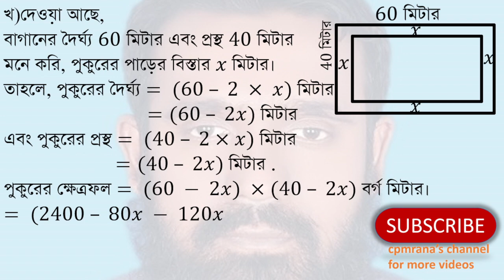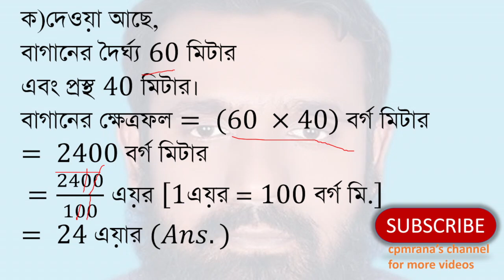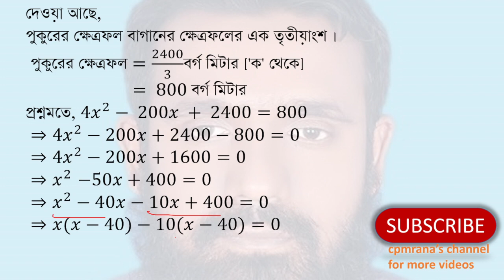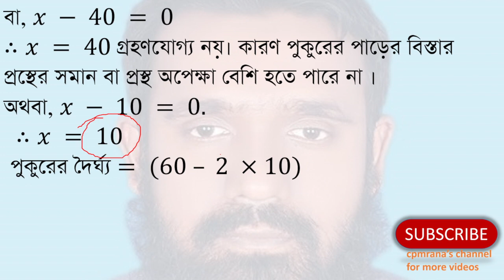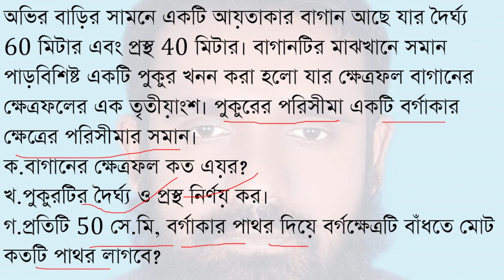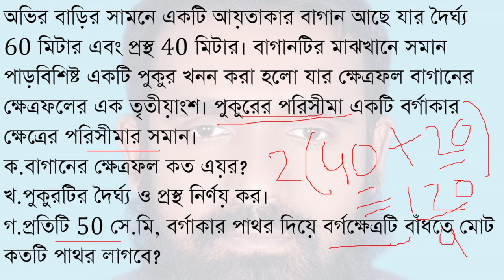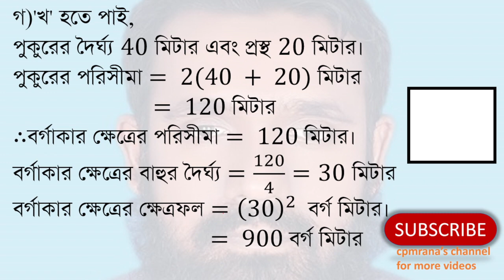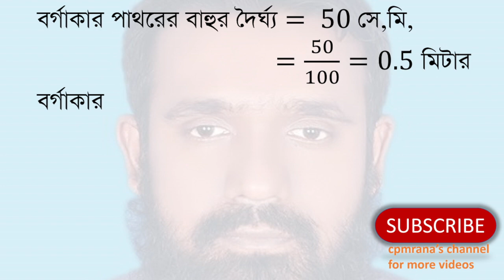Jossere Board 2016-SSC General Math mensuration Chapter-16(পরিমিতি অধ্যায়-১৬-যশোর বোর্ড-২০১৬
Jossere board 2016|class 9-10 maths chapter 16/SSC General maths Solution |mensuration board question chapter-16  (এস এস সি/৯ম-১০ম শ্রেণী সাধারণ গণিত সৃজনশীল বোর্ড প্রশ্ন । পরিমিতি অধ্যায়-১৬ । যশোর বোর্ড-২০১৬)
প্রশ্নঃ
অভির বাড়ির সামনে একটি আয়তাকার বাগান আছে যার দৈর্ঘ্য 60 মিটার এবং প্রস্থ 40 মিটার। বাগানটির মাঝখানে সমান পাড়বিশিষ্ট একটি পুকুর খনন করা হলো যার ক্ষেত্রফল বাগানের ক্ষেত্রফলের এক তৃতীয়াংশ। পুকুরের পরিসীমা একটি বর্গাকার ক্ষেত্রের পরিসীমার সমান।
ক.বাগানের ক্ষেত্রফল কত এয়র?
খ.পুকুরটির দৈর্ঘ্য ও প্রস্থ নির্ণয় কর।
গ.প্রতিটি 50 সে.মি, বর্গাকার পাথর দিয়ে বর্গক্ষেত্রটি বাঁধতে মোট কতটি পাথর লাগবে?